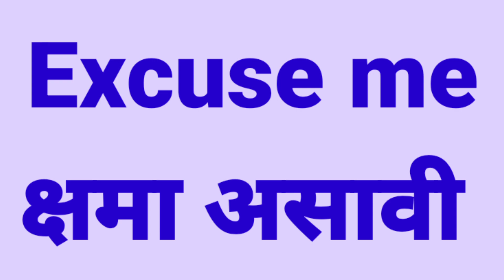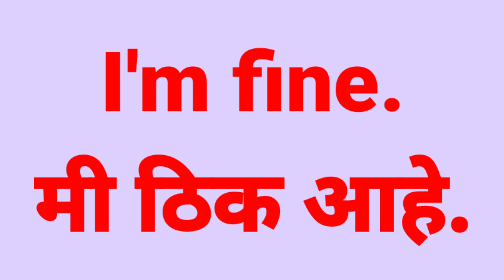englishspeaking Expressions हावभाव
व्हिडीओमध्ये तुम्ही मराठीतील इंग्रजी शब्द मूळ इंग्रजी शब्दांसह स्पेलिंग आणि मराठीतील अर्थ योग्य उच्चारांसह शिकू शकाल. इंग्रजी शिकण्यासाठी, तुमची शब्दशक्ती इंग्रजी शब्दांसह येणे खूप महत्वाचे आहे. त्यामुळे आम्ही ही मालिका सुरू केली आहे. जे तुम्हाला दैनंदिन जीवनात रोज वापरले जाणारे शब्द देते. मित्रांनो जर तुम्हाला तुमचे इंग्रजी सुधारायचे असेल तर हा व्हिडिओ तुमच्यासाठी आहे. हा व्हिडिओ शेवटपर्यंत पहा.